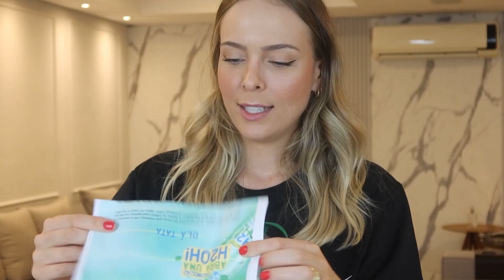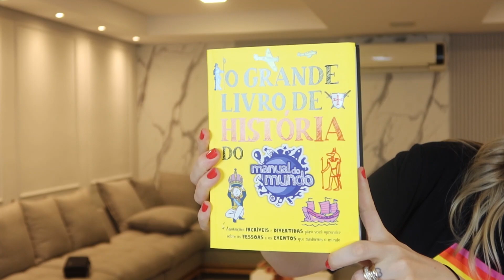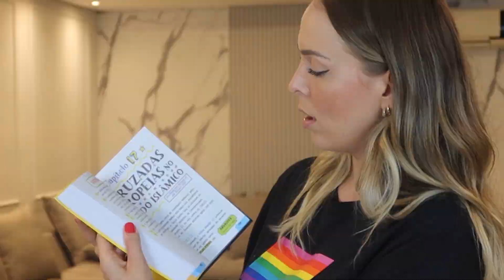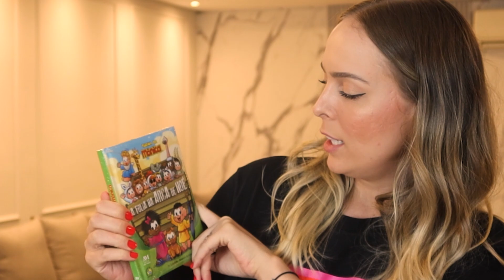PRIMEIROS RECEBIDOS DE 2021!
Oi geeente, queria agradecer todo o carinho que vcs tem comigo, de verdade! Sou muito grata!
Ah, se vc ainda não me segue no insta, tô te esperando lá! É @tata

MINHAS REDES:
instagram e twitter @tata